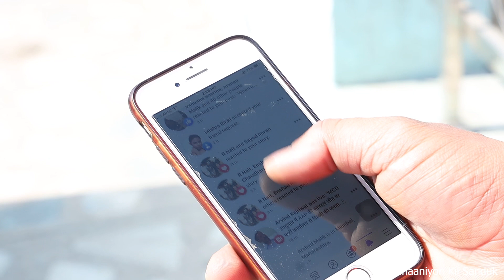Hostel Life Matlab Party ka Bahana II KAHAANIYON KII SANDUK